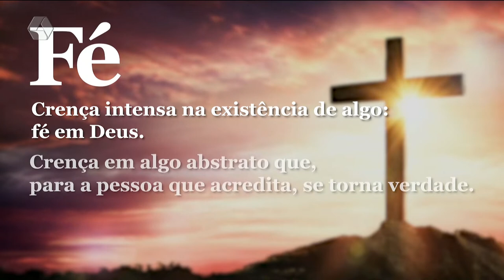Outubro Rosa: fé é fator fundamental no enfrentamento do câncer